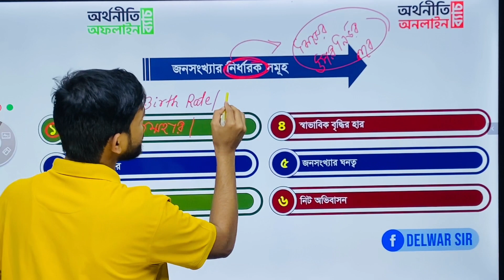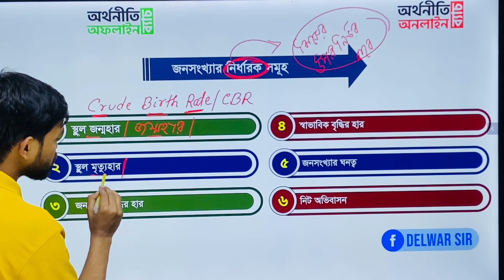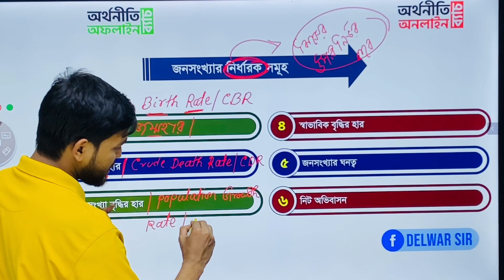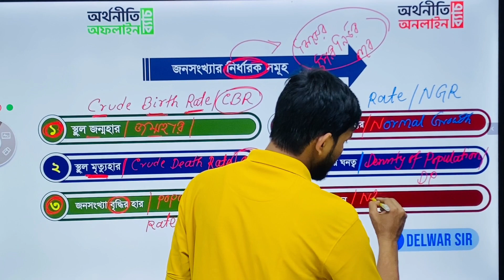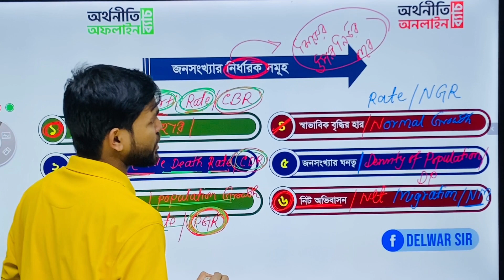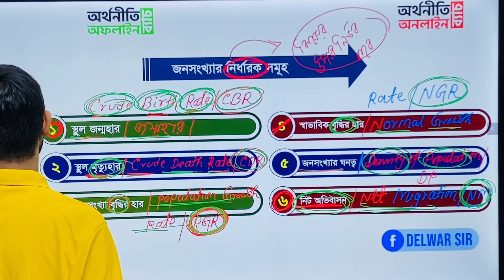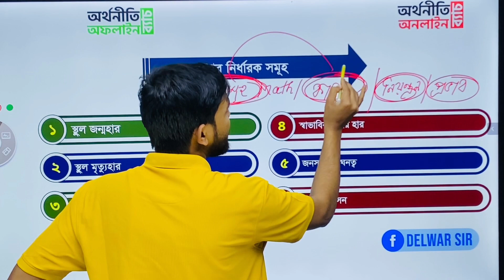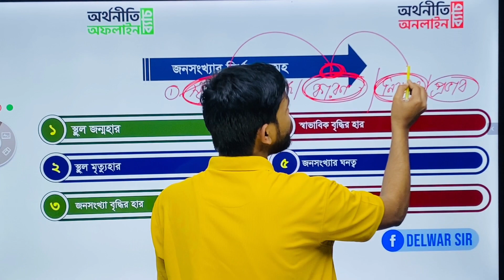জনসংখ্যার নির্ধারক সমূহ : Determinants of Population । Economics 2nd 4th Chapter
এই ক্লাসে জনসংখ্যা নির্ধারক সমূহ যেমন জন্মহার মৃত্যুহার জনসংখ্যা বৃদ্ধির হার জনসংখ্যার ঘনত্ব জনসংখ্যার স্বাভাবিক বৃদ্ধির হার ইত্যাদি বিষয় সমূহ আলোচনা করা হয়েছে।

✅ নিয়মিত লাইভ এবং আপডেট সাজেশন পেতেঃ

🔴 কোর্স সম্পর্কিত যেকোন বিষয় জানার জন্য কল করতে যোগাযোগ করুনঃ 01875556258

জনসংখ্যার নির্ধারক সমূহ : Determinants of Population, economics 2nd 4th chapter, জনসংখ্যা নির্ধারক সমূহ, জনসংখ্যার নির্ধারক সমূহ কি কি, স্থুল জন্মহার কি, স্থুল মৃত্যুহার কি, জনসংখ্যা স্বাভাবিক বৃদ্ধির হার, জনসংখ্যার ঘনত্ব নির্ণয়ের সূত্র, স্থুল জন্মহার নির্ণয়ের সূত্র, স্থুল মৃত্যুহার নির্ণয়ের সূত্র, জনসংখ্যা বৃদ্ধির হারের সূত্র, বাংলাদেশের জনসংখ্যা বৃদ্ধির প্রভাব, এইচএসসি অর্থনীতি ২য় পত্র ৪র্থ অধ্যায়, hsc economics 2nd paper chapter 4, অর্থনীতি ২য় পত্র অধ্যায় ৪, delwar sir,